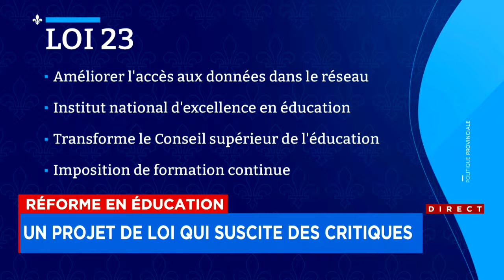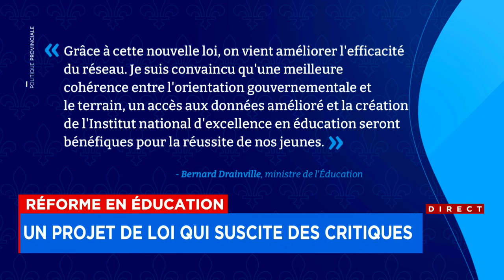Centralisation excessive des pouvoirs? La réforme de Bernard Drainville inquiète - explications 12h